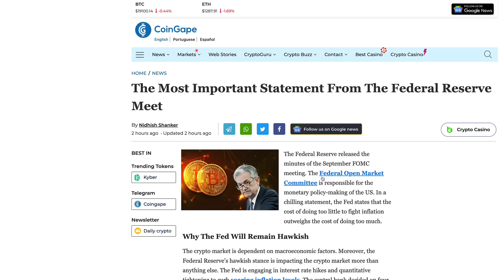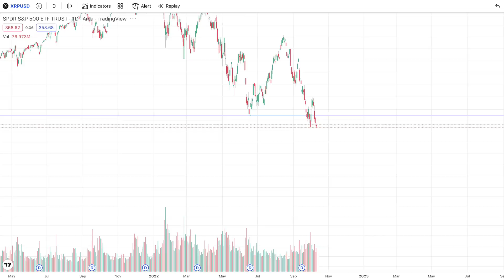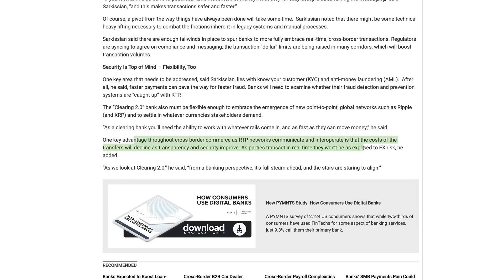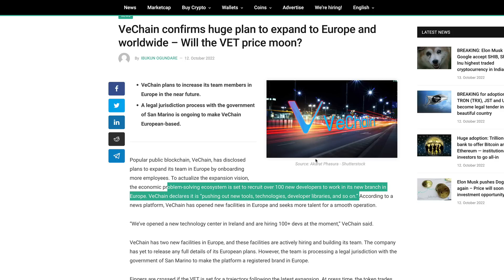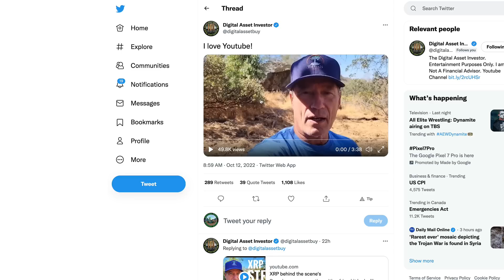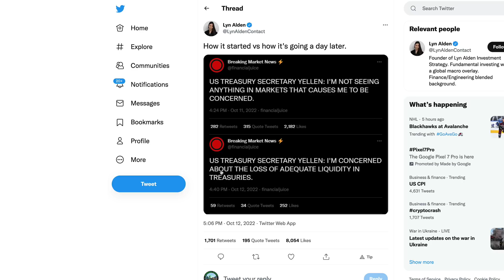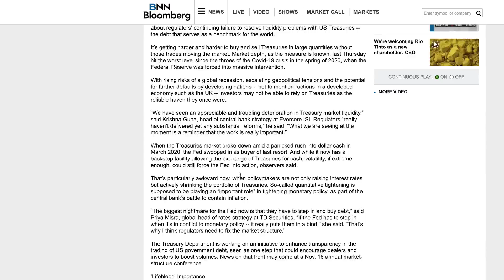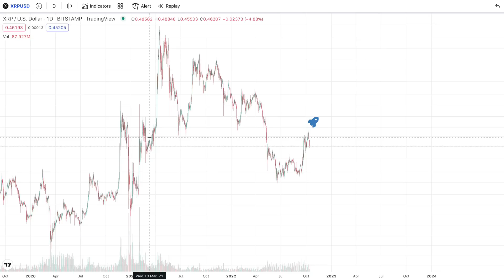Ripple XRP: Did Yellen Make A Case For XRP Market Makers To Supply The Treasury With Liquidity?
rByfVCCvLDaScip6kztPFYCZ9oztPKqP3b

bc1q8zamhnwczhd3ywe3yztpsgrw0csqvpsnfvexwg

0x882f4a16beEDA3bbCF14B93783495f9af893b751

RFFUJTCHYB7DHM2VLG5DJDXLP5CKLH4D5XMO4TBNYKMAOL5OVHPSC7QTW4